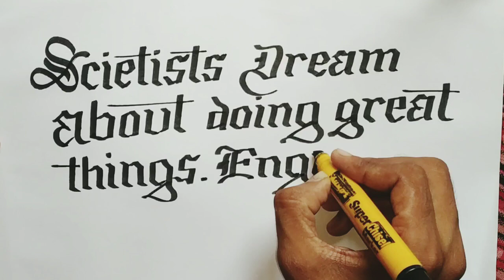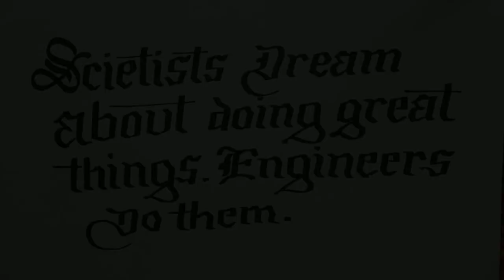"ENGINEERS DAY" special quotes in English with Gothic font